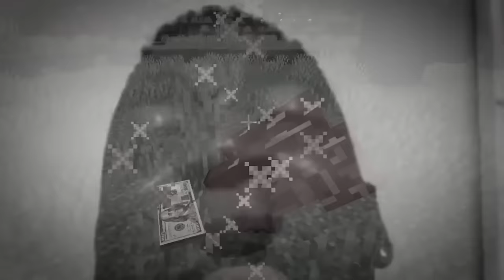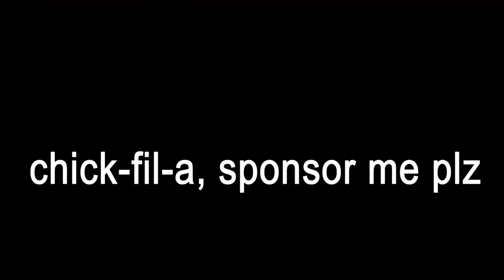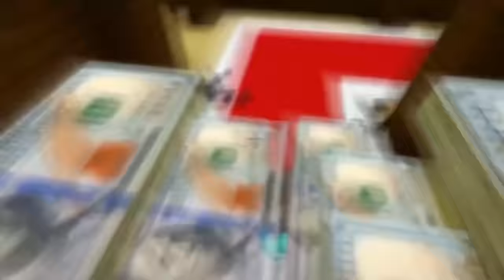I Survived 100 Days as a TRILLIONAIRE in Minecraft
I Survived 100 Days as a TRILLIONAIRE in Minecraft with PrestonPlayz 👊